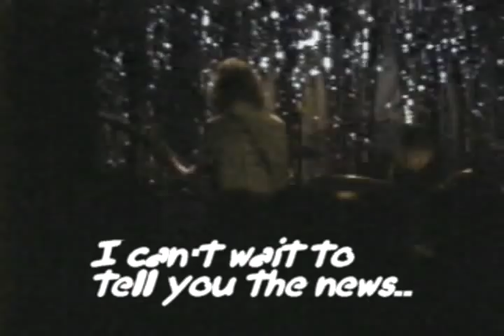The Zulus - I can't wait to tell you the news - Live at TTs 1996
Boston rockers The Zulus in the 2nd of 2 sold out nights @ TT the Bears in Cambridge circa 1996. This song is called "I can't wait to tell you the news"